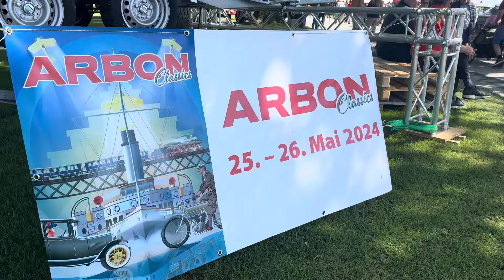Arbon Classics 2024 | Oldtimertreffen am Bodensee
Tolle Stimmung in Arbon am Bodensee und über 1000 klassische Fahrzeuge:
0:00 Intro
0:31 Autos
2:15 Dampfwalzen
3:36 Lastwagen
4:44 Traktoren